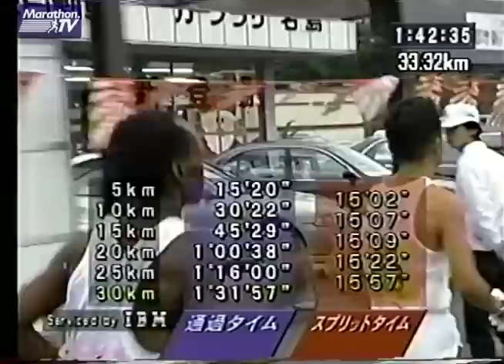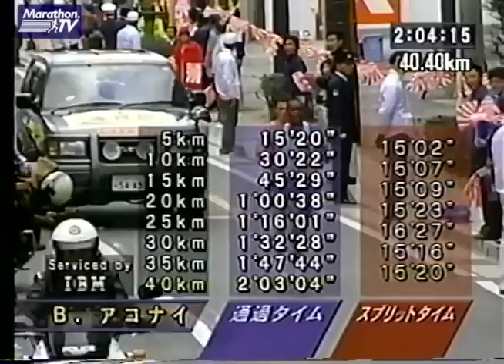Maratón de Fukuoka de 1994.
Maratón de Fukuoka de 1994. Con la participación de los atletas latinos Dionicio Cerón y Andrés Espinosa (México), Valdenor Dos Santos (Brasil), Rolando Vera (Ecuador) y Herder Vázquez (Colombia).